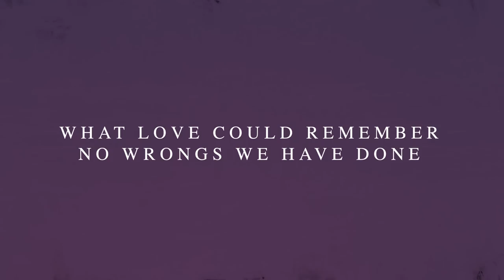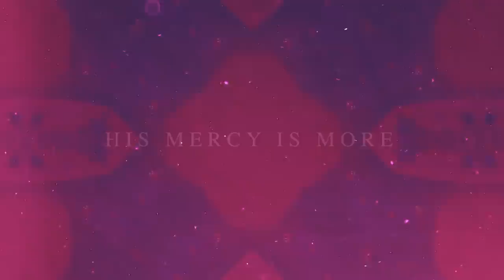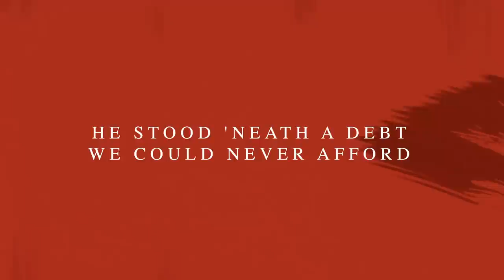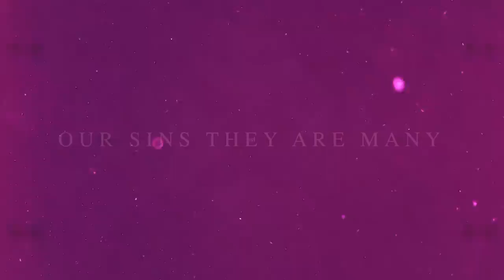His Mercy is More (Official Lyric Video) - Keith & Kristyn Getty, Matt Boswell, Matt Papa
His Mercy Is More from the Getty Kids project - Family Hymn Sing at GettyMusic.com
Words and Music by Matt Boswell and Matt Papa.